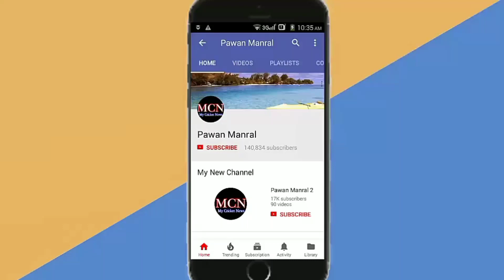31 Runs से हरा भारत इंग्लैंड ने हराया इंडिया को पहला टेस्ट, जानिए इंडिया की हार की वजा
31 Runs से हरा भारत इंग्लैंड ने हराया इंडिया को पहला टेस्ट, जानिए इंडिया की हार की वजा

 ★★★ (IMPORTANT) ★★★